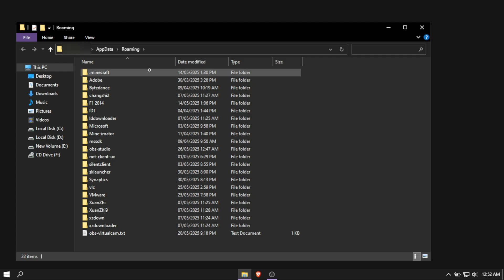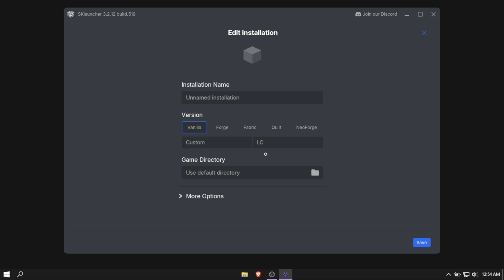[Latest] How to Download Lunar Client FREE on Any Minecraft Launcher | Skins + Capes Working! | 2025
Wanna Know How to Get Lunar for any Cracked Launchers?

Closed Captions Available in English, Hindi, Malayalam
🔔 NOTE for SK Launcher Users:

If you're using SK Launcher, make sure to create an account on the SK Launcher website first. After that, you can easily add your custom skin and cape via your profile settings.
When launching Minecraft, log in as a Guest using the exact same IGN (in-game name) you used when creating the account. This ensures your skin and cape appear correctly in-game. Enjoy!
➽Texture Pack: zen 16x
➽Sens: 1200dpi 40%
➽Fov: 80
➽Client: Lunar Client
➽Shaders: without
➽Server: ip: play.pika-network.net
👨‍💻 Used software:
⌨️ Peripheral Setup:
➽Keyboard: Redragon K630
➽Mouse: HyperX Pulsefire Raid
➽Microphone: JBL T50 HI
➽Headphones: JBL T50 HI
💻 PC Specs:
➽Cpu: Intel i7-4500u
➽Gpu: AMD Radeon HD 8600m
➽Ram: Crucial 8gb ram 1600Mhz
FAQ:
➽Where are you from?
   Thrissur, Kerala

    ​18